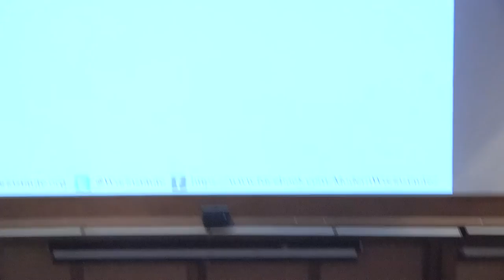Maj. Gen. (Ret) Robert Scales on the Strategic Importance of Tactical Dominance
On October 21, 2016, Maj. Gen. (Ret) Robert Scales spoke to United States Military Academy cadets and faculty on what the Army will need to do in order to combat future threats. The event was organized by the Modern War institute.